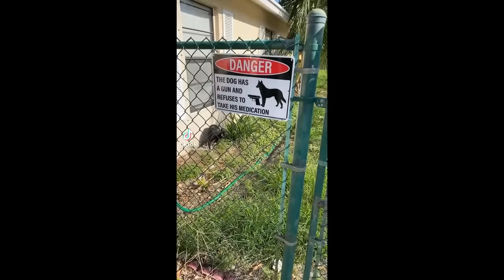CAT MEMES COMPILATION V07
Try Not To Laugh While Watching the Funniest Dank Cat Memes Compilation.

Dank cat memes compilation from 2019 and 2021. Features cute and funny Tiktok cats and cat memes to make you laugh.